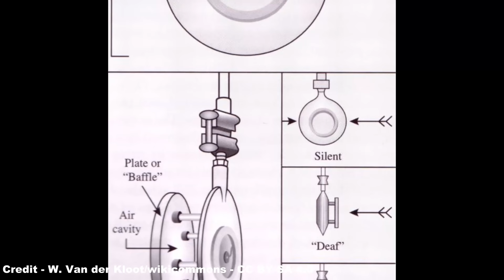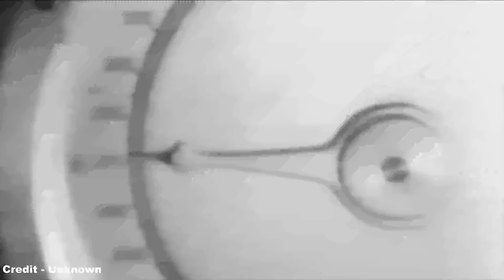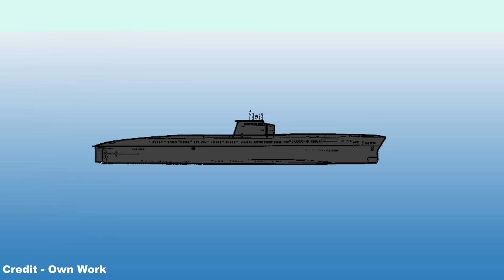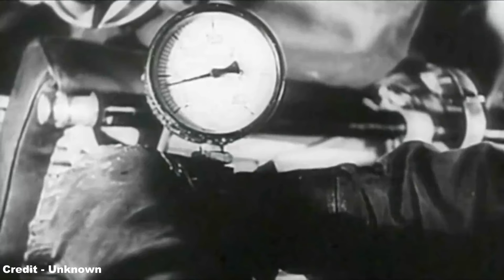Death on the High Seas - The Greatest Submarine Duel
God Morgen! :D

In a move never repeated in the history of naval warfare, in 1945 two submarines were pitted against each other in mortal combat in the North Sea off the west coast of Norway, the U-864, carrying vital arms and equipment to the Empire of Japan, and HMS Venturer, a V-Class submarine sent to intercept and destroy the German U-Boat.

While, based on its armament and size, the U-864 could have easily defeated the Venturer, in an act of daring and phenomenal calculations on the part of the British submarine's captain, he and his crew were able to pull off the only instance in history where one submarine had torpedoed and sunk another in battle while both vessels were submerged, relying solely on natural tactical talent and a penchant for mathematics in order to overcome the technological limitations of the time.

References:
- War History Online (and their respective sources)
- UBoat.net (and their respective sources)